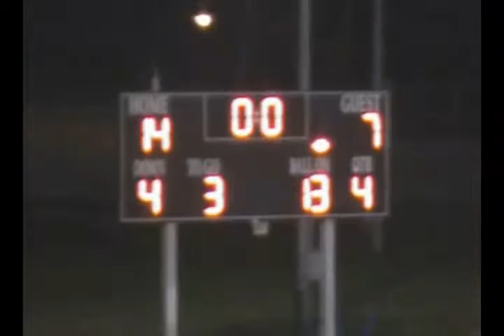South East Jaguars 2010 Varsity Highlights (Game 7: vs. Bell) (Muted By YouTube)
South East Jaguars 2010 Varsity Highlights (Game 7: vs. Bell).